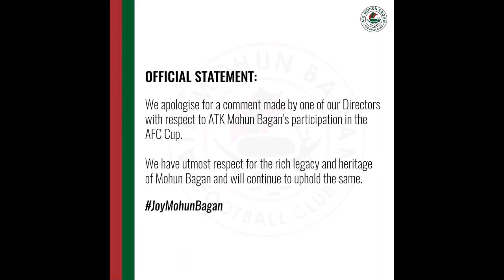ATK-Mohunbagan ক্লাবে আরও একবার ভাঙন?সমর্থকরা চাইছে বিচ্ছেদ? এইবার কী হবে? ভিডিওটা দেখুন